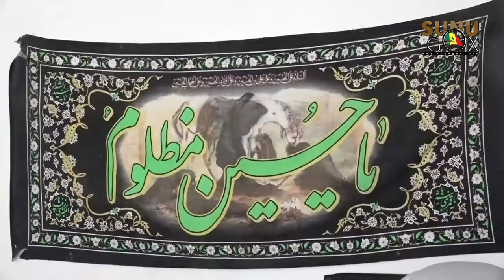Rélogion: la communauté chiite organise un don de sang en la mémoire de l'Imam Hussein